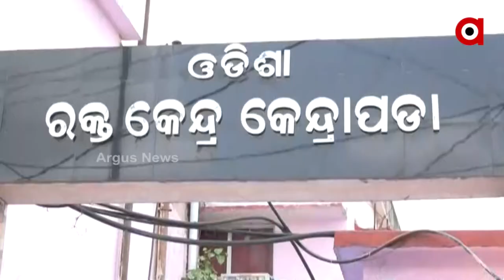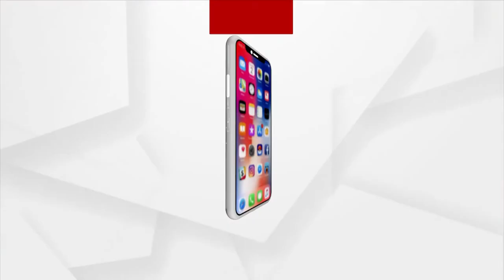କେନ୍ଦ୍ରାପଡ଼ା ମୁଖ୍ୟ ଚିକିତ୍ସାଳୟରେ ରୋଗୀ ସେବା ବିପର୍ଯ୍ୟସ୍ତ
କେନ୍ଦ୍ରାପଡ଼ା ମୁଖ୍ୟ ଚିକିତ୍ସାଳୟରେ ରୋଗୀ ସେବା ବିପର୍ଯ୍ୟସ୍ତ ! ବେଡ଼ ନପାଇ ଫିମେଲ ୱାର୍ଡର ରୋଗୀ ମନେ ହନ୍ତସନ୍ତ ।